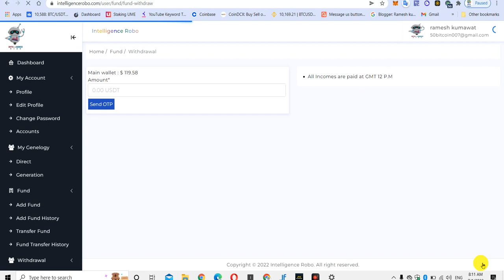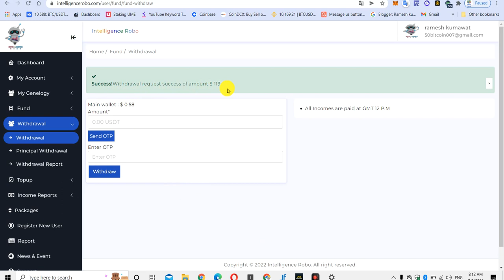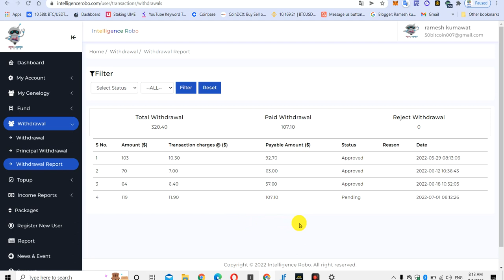Inteligence Forex Robo 119$ Withdrew🔥Total Investment 1000$ Deily Income 10-20$